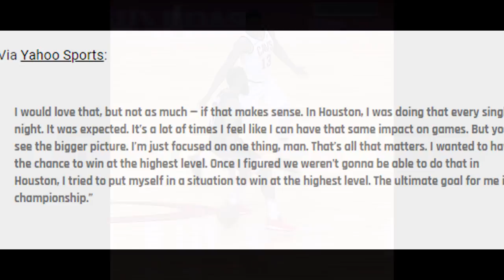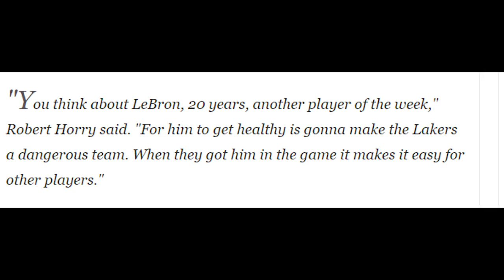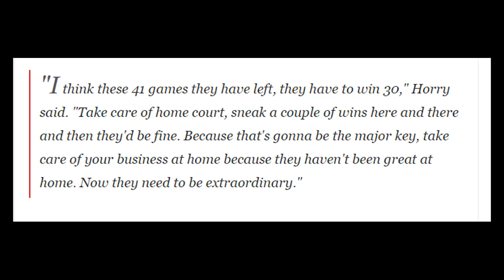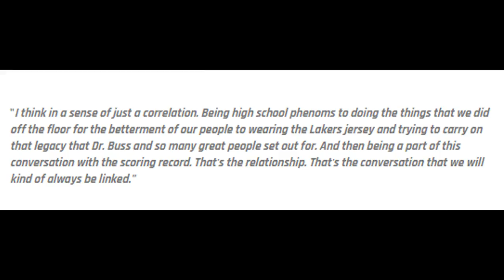Lakers mas magiging mapaganib ayon kay Robert Horry! James Harden nagpakatotoo na! Lakers 2023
This channel is designed to give an Basketball news, NBA UPDATES, NBA NEWS, NBA GAMES, NBA RUMORS , PBA updates and FILIPINO hoopers around the globe.

Goodspeed